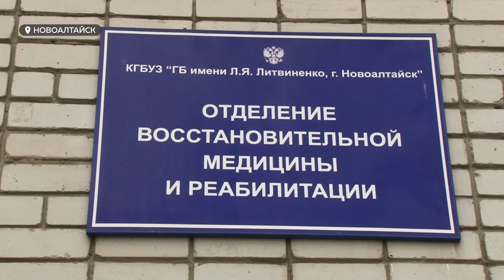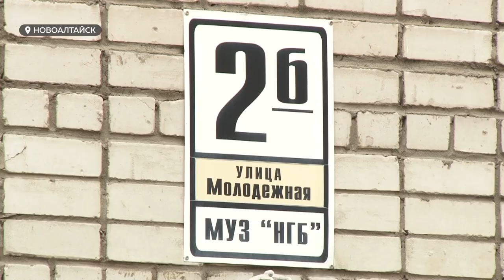Работать за 3 тысячи или увольняться: медперсоналу горбольницы Новоалтайска поставили ультиматум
Зарплата в три тысячи  - кому не нравится на выход, ну или на работу в ковидный госпиталь. Такой ультиматум поставил отдел кадров сотрудникам отделения реабилитации новоалтайской больницы. 15 октября десятки медиков подписали документ о переводе их с 1 октября на две третьих ставки. В проблеме разбиралась Валентина Аскерова.